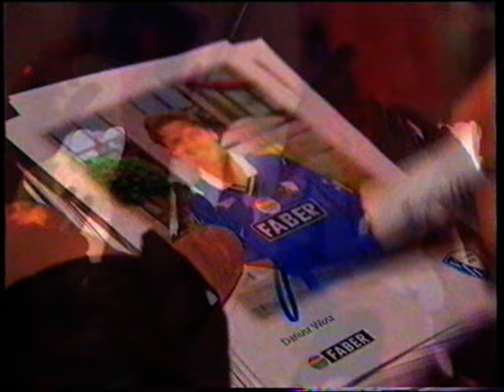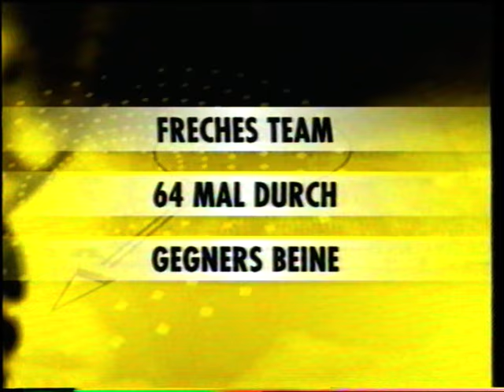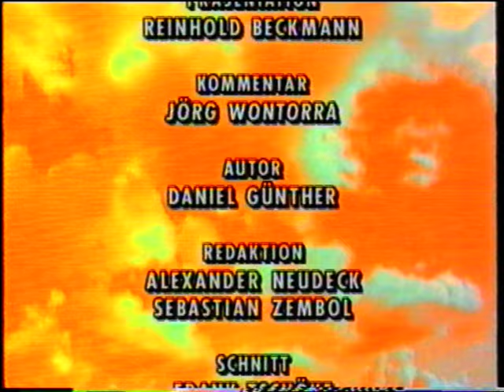VFL Bochum 1996 1997